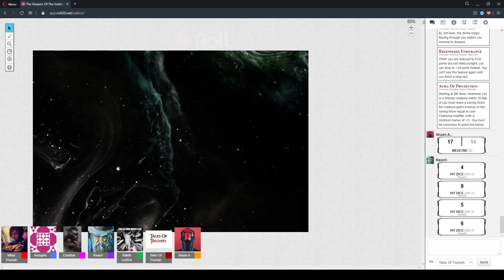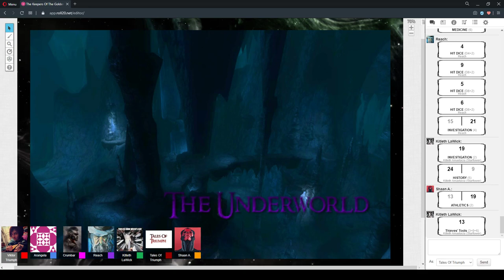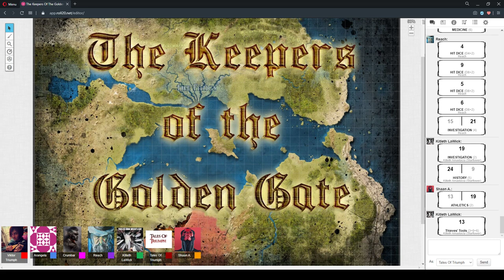The Keepers Of The Golden Gate Session 46 Part 2 "Coffins And Cocktails" 1/May/2020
D&D 5e - The Keepers Of The Golden Gate Session 46 Part 2 "Coffins And Cocktails" 1/May/2020

CAST LIST:
GM: Ryan
Players: